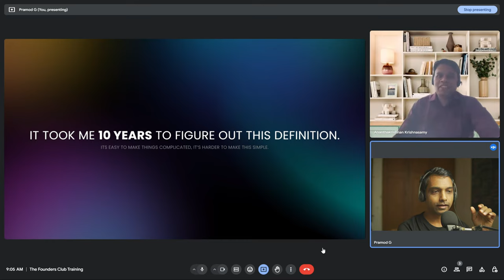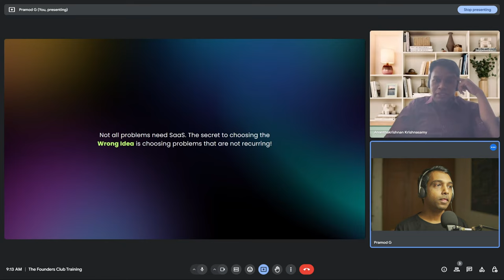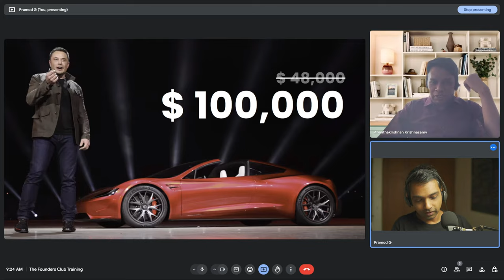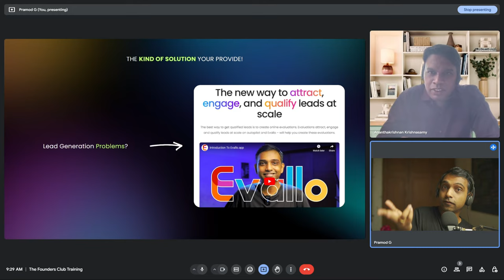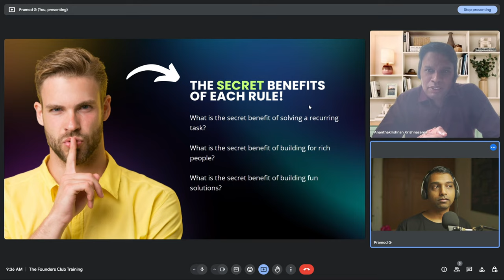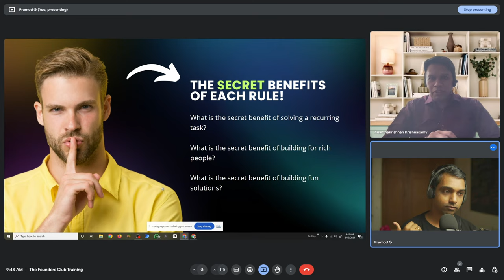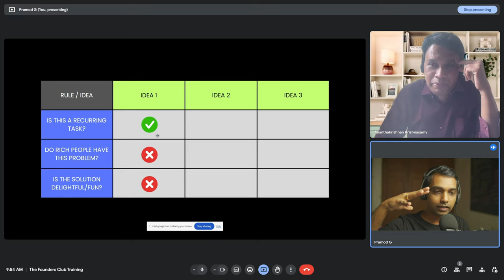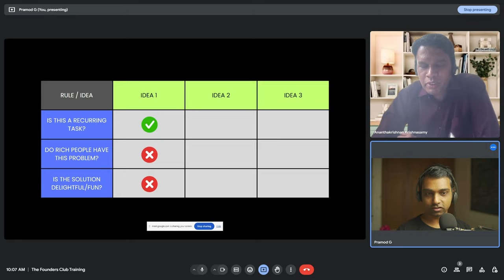SECRET to Finding Million Dollar BUSINESS Ideas!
Looking for great ideas for a SaaS business?

Check out this video where I share the 3 most important factors that I've learned about building profitable apps quickly.

This video is part of a private training program (The Founders Club) where I teach non-technical people everything they need to know about building and launching SaaS with low-code, AI and The Founders Club Framework.

Learn to build and launch your future (apps) in 30 days - even if you don't know how to code, what to build or where to start.